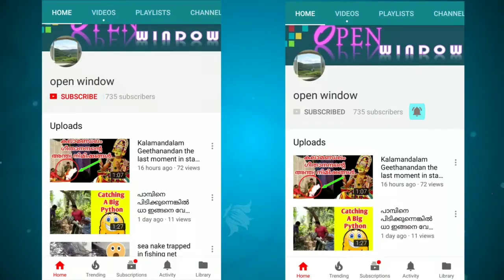Funny talk with my baby Mittu My doll inventing her own language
This is a vlog of my darling daughter from the very beginning when our little bundle of joy was born.I will be sharing all the wonderful moments we had with her.So let me introduce my doll first..her name is Dharaa and lovingly we call her Mittu.She is 11months old now and very naughty.She was always very expressive and everyone called her queen of expressions since the day she was born.She already loves dancing and music.So I am making this vlog for her,so she can have all her childhood moments here...Love you Mittuu...I hope you will love this when you grow up😊😊😊😊...Best days of my life
 Mittu My doll inventing her own language